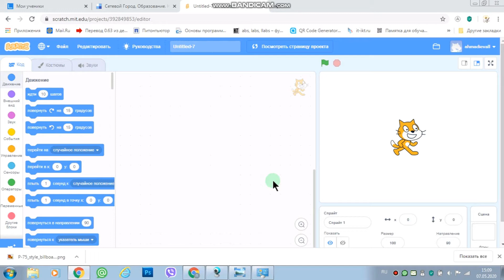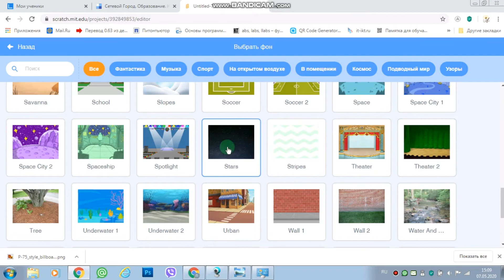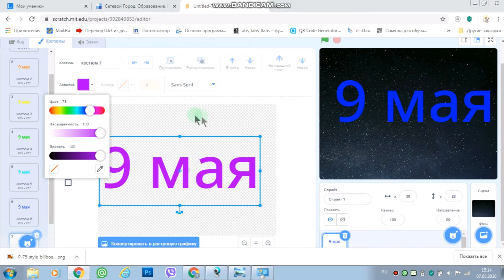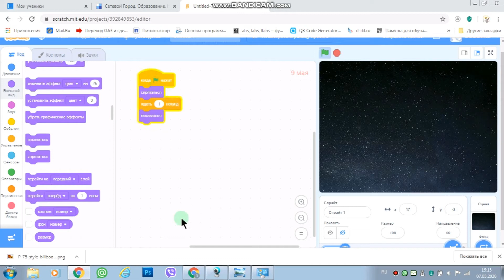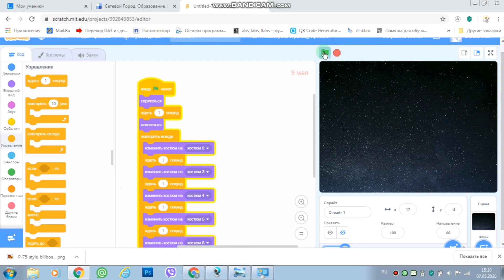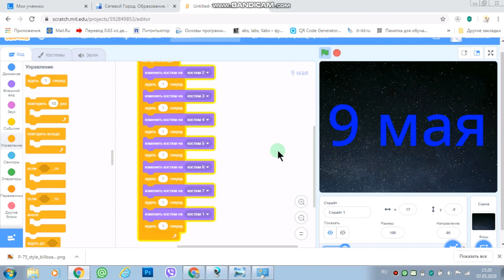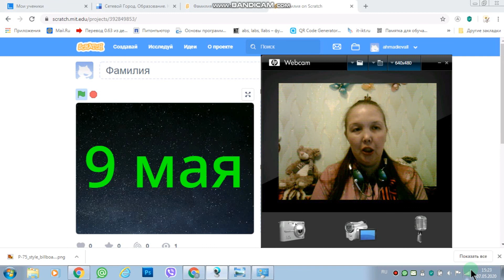08 05 2020 Информатика 6 класс Ахмадиева ЛЛ